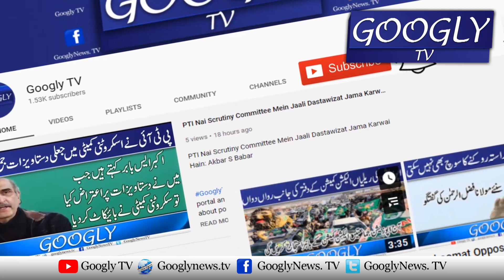Wafaqi Wazir Ban-nay Walay Faisal SabzwariKei Kursi Per Lanat | GooglyTV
Wafaqi Wazir Ban-nay Walay Faisal SabzwariKei Kursi Per LanatWafaqi Wazir Ban-nay Walay Faisal SabzwariKei Kursi Per Lanat